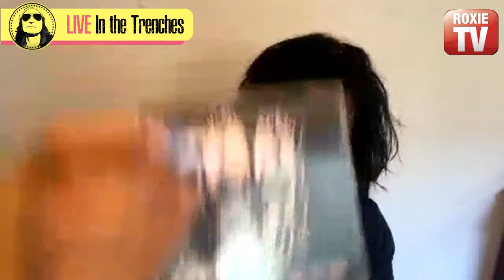Kane Roberts - Part II - In the Trenches with Ryan Roxie Episode n.7033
This episode features Guitarist/Vocalist Kane Roberts

For more about Kane follow his Instagram at: @kanerobertsx

Credits:

Ryan Roxie - Host   @ryanroxie

Robby Miller - Research Editor  @robbyrockmiller

Victor Chalfant - Film Editing/Web design/Social Media @vicchalfant

Dave Rattenbury - Euro Team @daveyrocks

Gustav Kronfelt - Graphics @gustavkronfelt

Tess Faber - Intro Voice @tessie_faber

Federica Röbba - Social Media Promotion @federocknroll77

Special Thanks - Mitch Lafon  @mitch_lafon